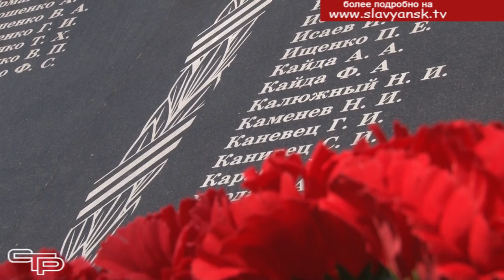Знать и помнить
31 марта для жителей станицы Анастасиевской памятная и скорбная дата. 81 год назад бойцы Красной армии в результате кровопролитных боев освободили этот населенный пункт от немецко-фашистских захватчиков. Свой день победы жители Анастасиевской отметили на мемориальном комплексе, где прошел торжественный митинг